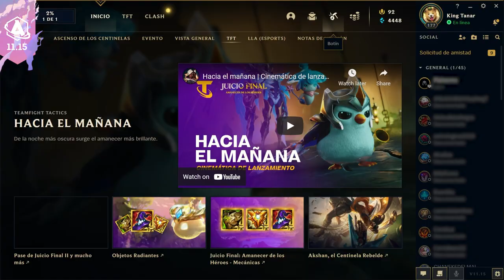TFT 11.15: ¡Llega el Amanecer de los Héroes! | Teamfight Tactics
¡No esperes más, estratega! La segunda parte de esta historia, en donde la Ruina había hecho de las suyas a diestra y siniestra, por fin ha llegado a TFT con Juicio Final: El Amanecer de los Héroes, cubriendo con un manto de luz a toda la Convergencia. ¡Tantos cambios y tan poco tiempo…! Nuevas sinergias, campeones, objetos, contenido y mucho más te esperan en este set 5.5. ¡Quédate con nosotros y actualízate!

Salta a tu tema favorito:

JUGABILIDAD
00:14 Objetos Radiantes
00:47 Bendición Divina
01:10 Tomo de Rasgos
01:27 Clasificatorias

SINERGIAS
01:37 Cambios en sinergias
01:52 Cañoneros
02:08 Centinela
02:26 Inanimados
02:39 Victorioso
02:50 Olvidados

CAMPEONES
03:07 Cambios y ajustes

TIENDA
03:29 ¡Nuevas Variantes de Minileyendas!
03:45 ¡Nuevas Arenas!
03:56 Paquete Pase de Batalla Juicio Final II